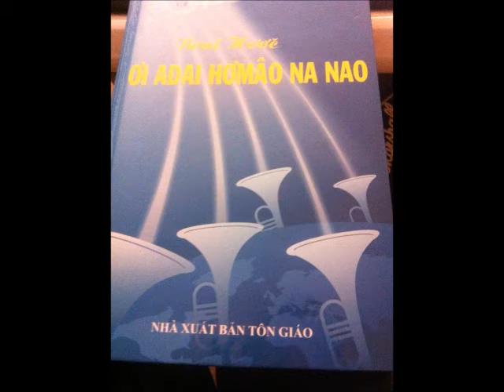038 Khua Yang Hiam Kla